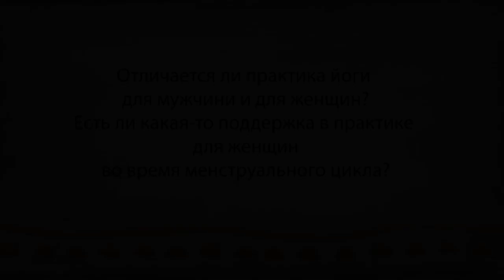Особенности практики йоги для женщин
Садгуру говорит о том, что традиционно большинство йогических практик создавалось с учетом строения мужского тела, поэтому женщины должны быть осторожны с тем, что и когда они практикуют. Он объясняет, что определенные практики, которым обучают сегодня во всем мире, часто не подходят для женщин.